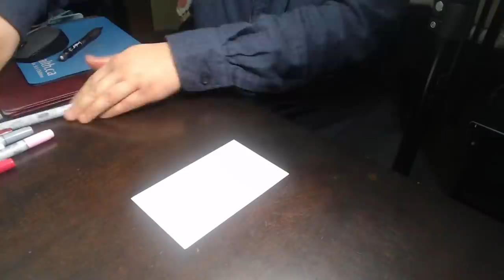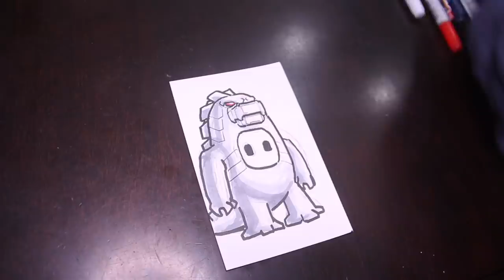Drawing MECHAGODZILLA in 11 DIFFERENT ART STYLES | The MOST DETAILED DRAWING EVER???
I draw MECHAGODZILLA in 10 DIFFERENT ART STYLES - and as THE MOST DETAILED DRAWING EVER???